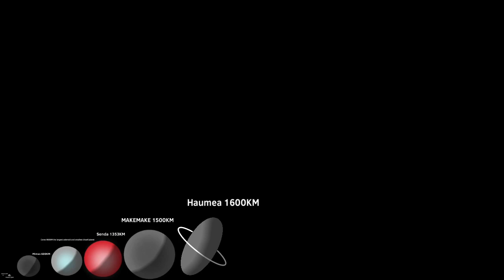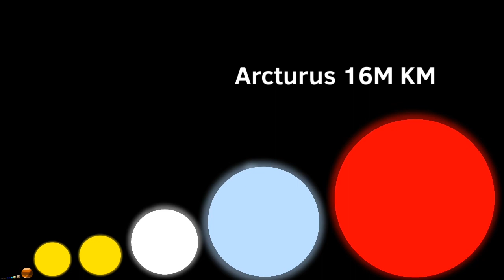Universe size comparison (2023)